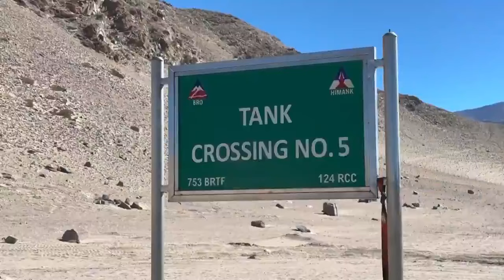Accord des BRICS L'Inde et la Chine retirent leurs troupes dans la région contestée de l'Himalaya